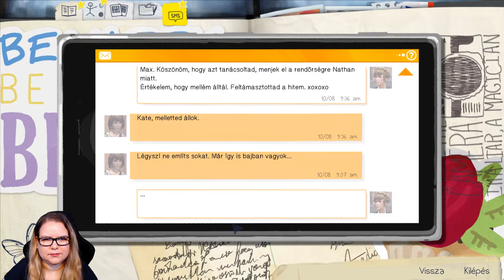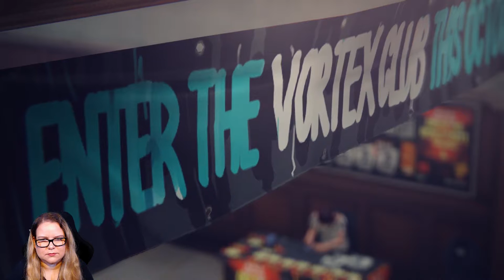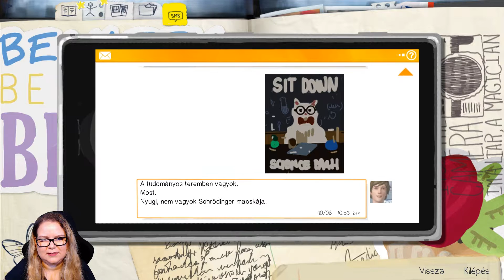Kezd beindulni a story | Life is Strange 8. rész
Ti hogy döntenétek?